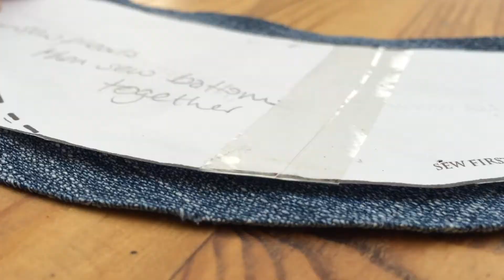Whale Toy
Old jeans to last minute birthday present